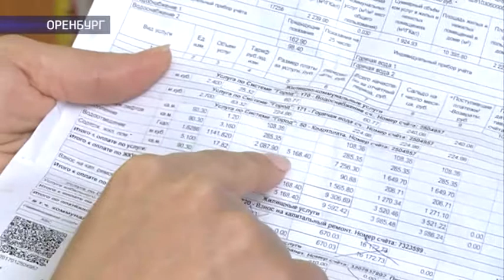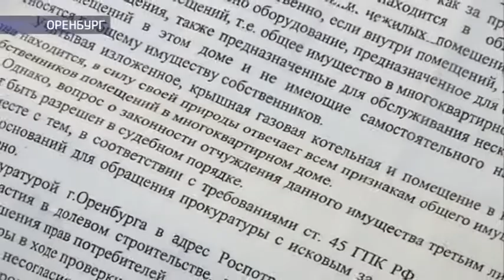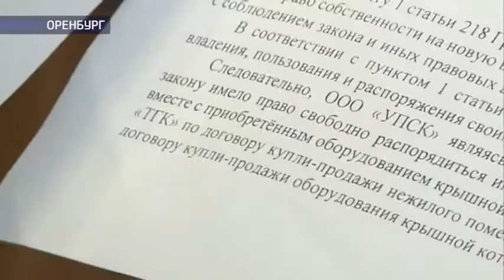Жители дома по улице Транспортной получают завышенные счета за отопление